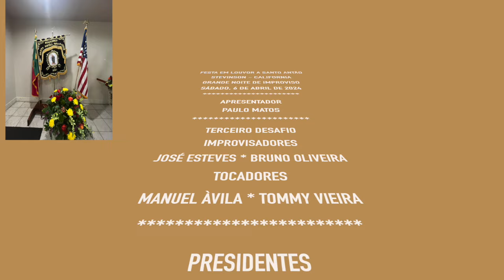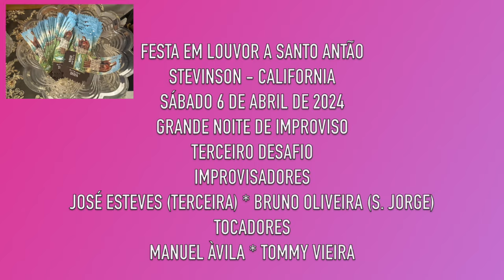JOSÉ ESTEVES E BRUNO OLIVEIRA TERCEIRO DESAFIO FESTA DE SANTO ANTÃO DE STEVINSON 6 DE ABRIL 2024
GRANDE NOITE DE IMPROVISO!